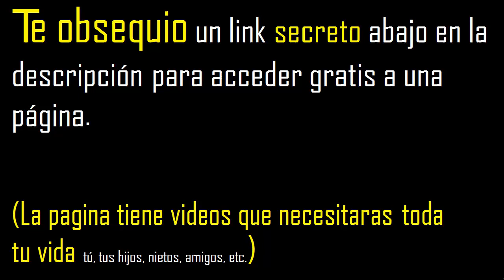integral de e^(-3x) , integral de exp(-3x)dx , uso de formulas de integracion